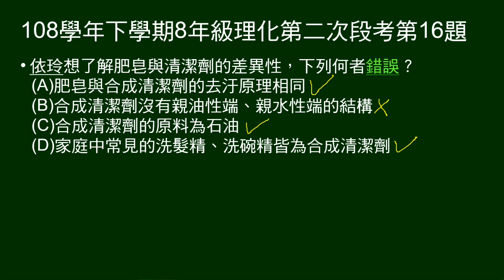108學年下8年級理化三段第16題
13～16題題組：
一段依玲做手工皂的敘述（除了肥皂這件事，跟題目沒什麼關係）

第16題問：問關於肥皂與清潔劑的差異，敘述何者錯誤。